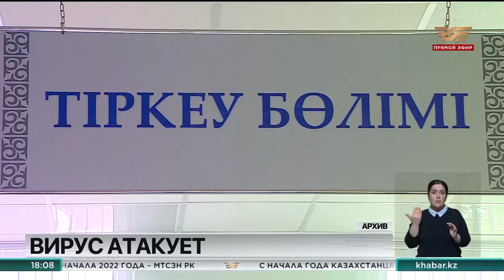Больше 2 млн казахстанцев заболели ОРВИ с начала эпидсезона